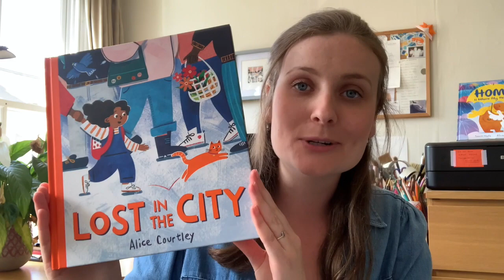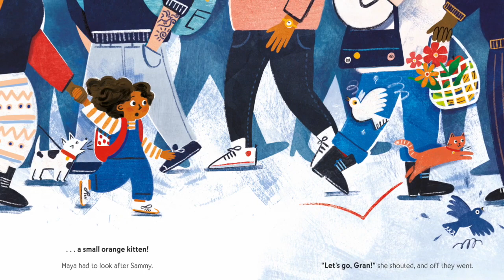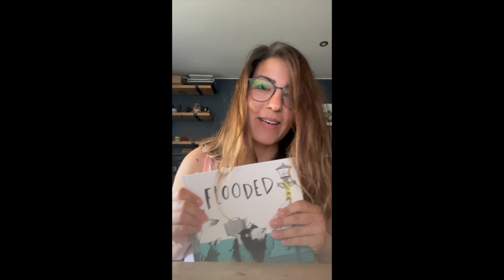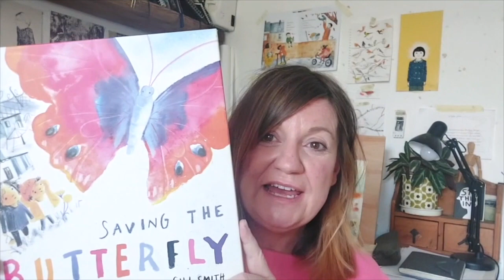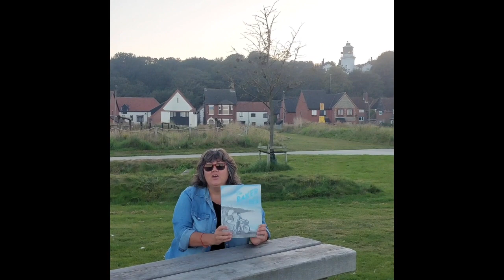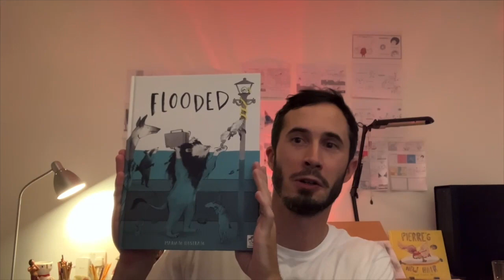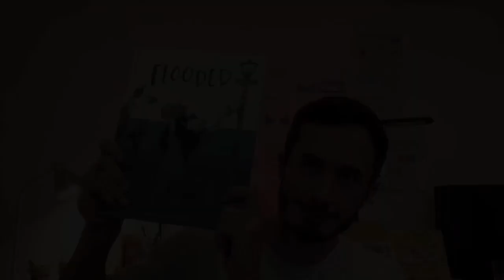The Klaus Flugge Prize 2023 winner announcement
The moment picture book fans have been waiting for! The announcement of the winner of the 2023 Klaus Flugge Prize for the most promising and exciting newcomer to picture book illustration. Featuring contributions from all five illustrators shortlisted for the 2022 award plus 2022 winner Joseph Namara Hollis.